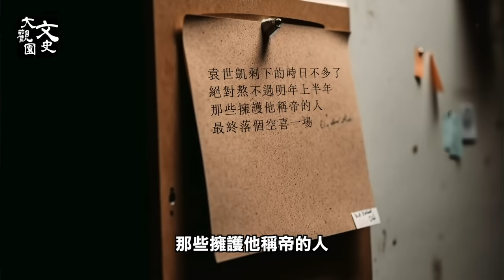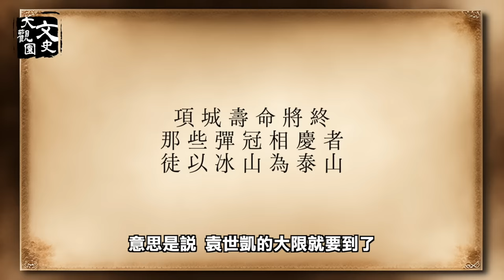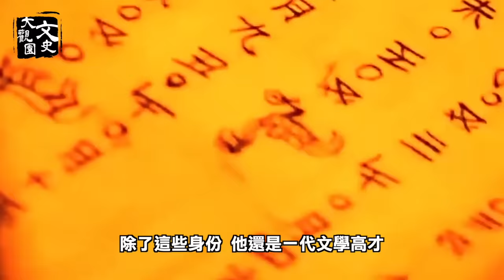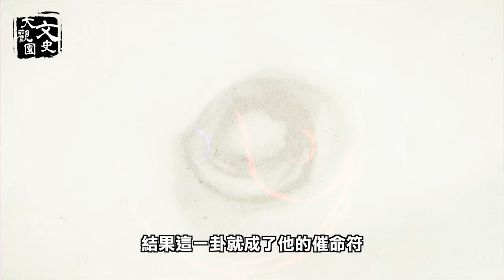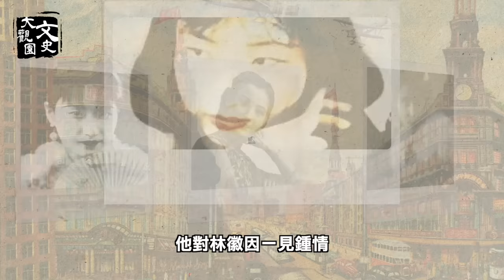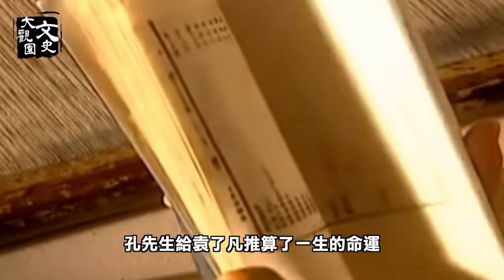人能改命嗎？民國第一神算為何算死了自己|歷史故事|文史大觀園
1941年，民國第一神算林庚白，在香港被日軍槍殺，慘死街頭。 這位自稱「摩登和尚」的神算子，算出了袁世凱敗亡，廖仲愷遇刺，徐志摩死於非命。 當時官場流傳一句話：黨國大員的命，多半都握在他的手裡。 林庚白算盡了天下人事，想著逆天改命，為什麼最後還是算死了自己？